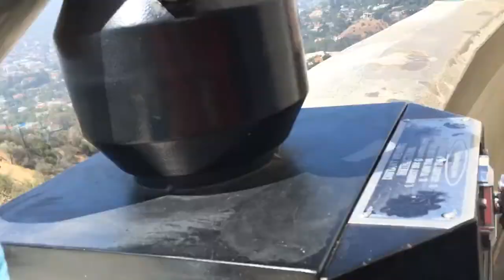Tony tham quan đài thiên văn Griffith, Los Angeles